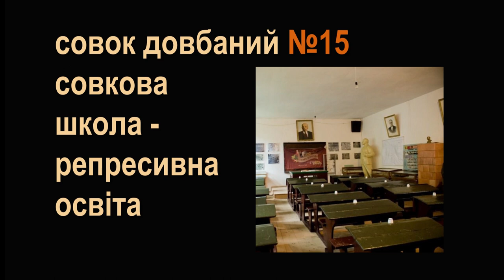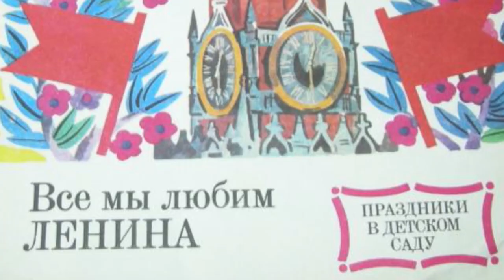Совок довбаний №15. Совкова школа - репресивна освіта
Експертна група згадує власний досвід навчання у школі за совка. Чим була та школа. Яким цілям слугувала. Чи справді були „школьные годи чудесние“, як співалось у відомій пісні.
І чи здатна сучасна українська школа позбутися рудиментів та атавізмів школи совкової. Про це говорили Оксана Яцюк, Віктор Гарбар, Лариса Полулях і Наталія Зубар.

Згадуємо минуле, щоби не тягнути його в майбутнє.

А це згаданий в кінці квест про те, як інформація залишається в нас в голові, і що з цим можна зробити.